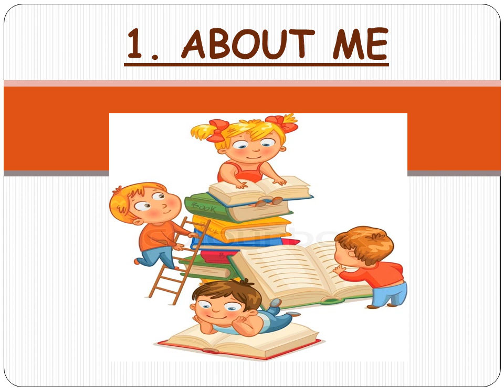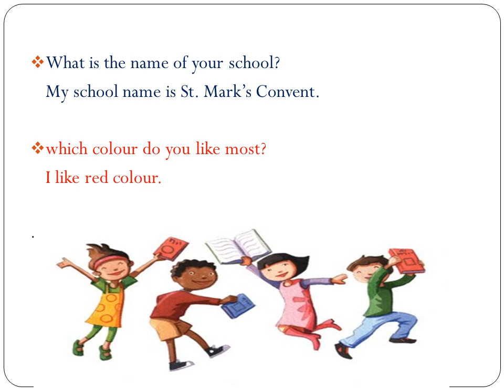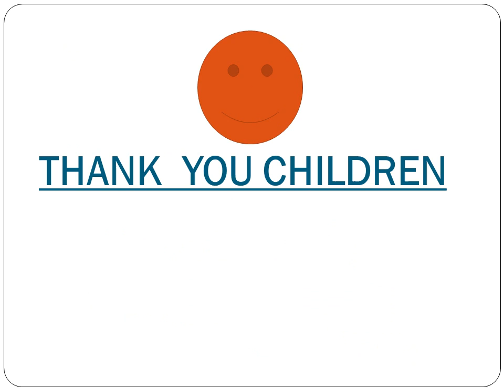I Std SOCIAL SCIENCE VID 44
About myself
(Revision)